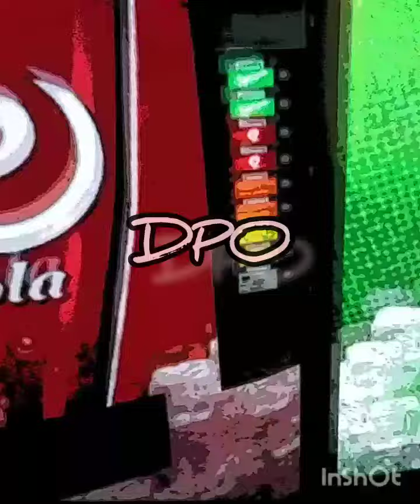D.P.O // SubhashRecord ; GTA;0 (2J)